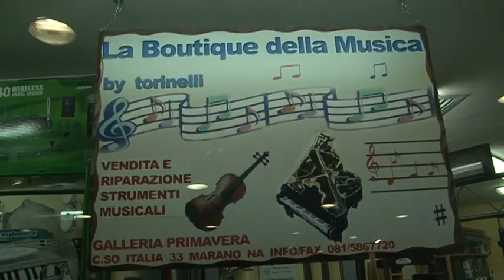la Boutique della musica strumenti musicali Marano di Napoli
vendita, assistenza, di strumenti musicali nuovi e usati quali: Proel, behringer, chitarre Fender, Montarbo, RCF, FBT, Yamaha, Tamburo, Shure, Timpani, Saund Station, ecc.
settore audio, luci. Ci trovi in via Corso Italia 33 Marano di Napoli presso la galleria Primavera,info line 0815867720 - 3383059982. Presenta questo messaggio "AMICI DI RADIO CAMPANIA" RICEVERAI UNO SCONTO DEL -10% SU TUTTI I PRODOTTI. ci trovi su facebook email